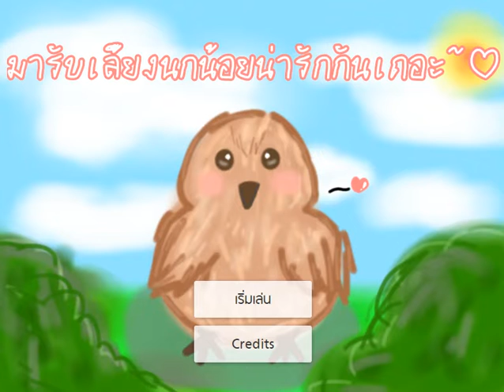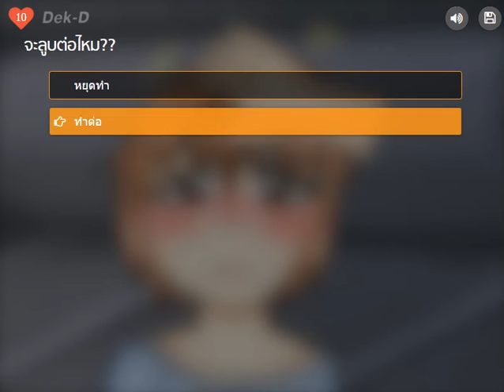มารับเลี้ยงนกน้อยน่ารักกันเถอะ~♡︎18+​ ep 1